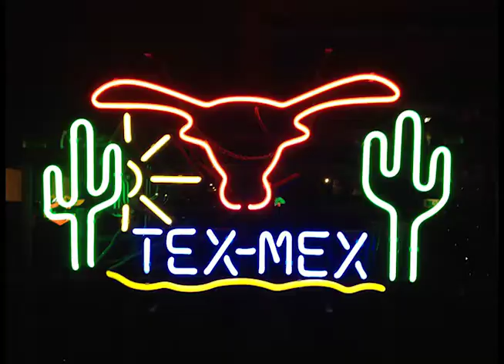Das Tex-Mex Party Duo - Gispy King Medley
Lassen Sie sich durch das Tex-Mex Party Duo überraschen  mit dem besten von Tex-Mex und vielem mehr!

Schließen Sie Ihre Augen während der Vorstellung und sofort wähnen sie sich in der Region von Mexiko oder Texas oder abwechselnd mit Gipsy Sound auch mal im schönen Andalusien Spaniens.

Jede Party ein Hammer Tejano Conjunto  Stimmung!